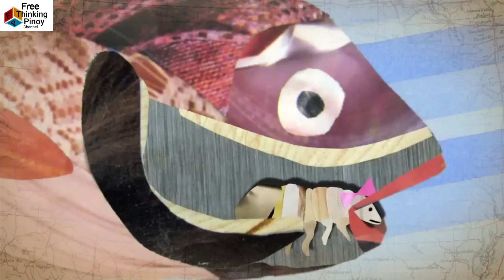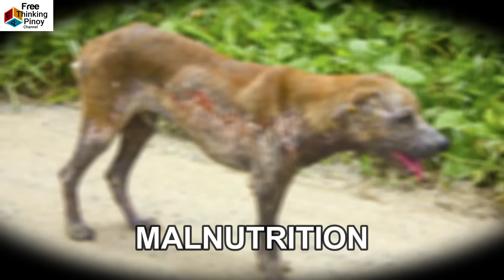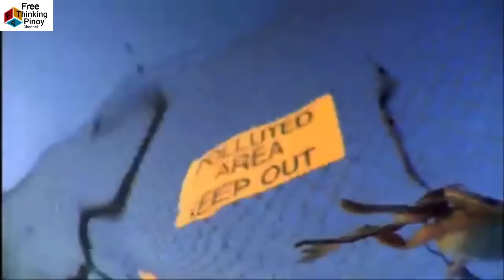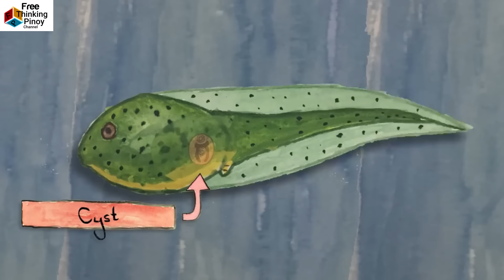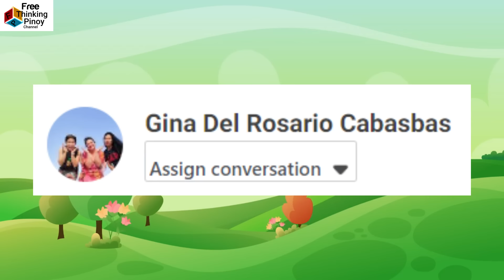PARASITIKO SA DILA NG ISDA?! Galising Aso, ano ang dahilan?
Welcome back sa Free Thinking Pinoy Channel. Alamin kung bakit may parasitiko na nakadikit sa dila ng isda (Tongue eating louse found in fish) Panuorin ang mga nakaka takot na parasitiko sa hayop (Amazing Parasites scary) Kilalanin ang mga parasitiko na delikado sa mga hayop.

1. Tongue-eating Louse (CYMOTHOA EXIGUA)
2. Dog Scabies (SARCOPTES SCABEI)
3. Frog with many legs (RIBEIROIA)

If you like a shout out with pictures, you can send me your picture thru FB messenger